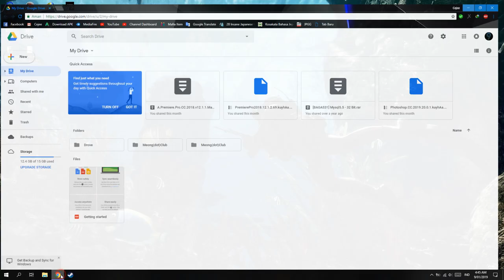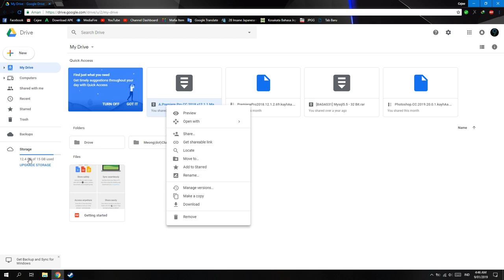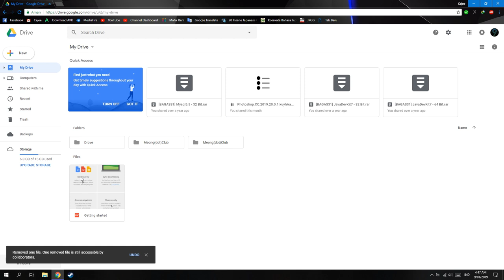Cara Menghapus File Pada Storage Google Drive!(Mengosongkan Storage)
oke bang,kali ini guwek akan memberikan tutorial bagaimana cara mengosongkan google drive,karena kalau penuh kita tidak bisa lagi download file yang dicopy ke google drive kita.

PSU : Gardu Listik
VGA : Bawaaan Mobo
FAN : Kipas Turbin
Processor : AMD Athlon x64 0.1 GHz
Motherboard : Motherboard Mati
HDD : Harddisk PS2
Casing : Kardus&Triplek
Monitor : GG 55 inch Curved Edition
Memory: 128MB Cap Tiga Setang
Headset : Samsul Wireless Edition(Emang gak ada kabel,karena digunting)
Mouse: Virtual Mouse
Keyboard: Virtual Keyboard
Kursi: Kursi Taman